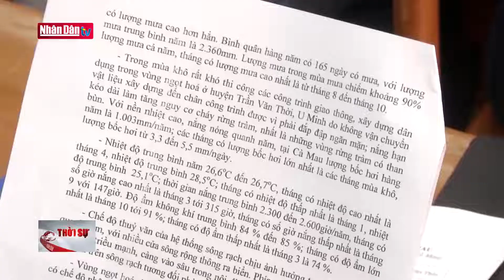Cà Mau bàn giải pháp khắc phục thiệt hại do hạn hán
Cà Mau bàn giải pháp khắc phục thiệt hại do hạn hán | Truyền Hình Nhân Dân
1. Dự Báo Thời Tiết Hôm Nay